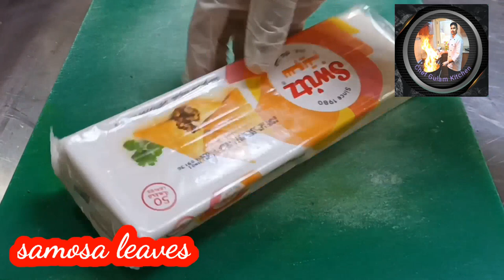cheese samosa recipe /Arabic cheese samosa recipe / Arabic samosa recipe /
cheese samosa recipe Arabic cheese samosa

recipe Arabic samosa recipe

ingredients.

200 gm cream cheese

100 gm mozzarella cheese

100 gm feta cheese

1 clove garlic chopped

little parsley chopped

pinch dry mint

samosa leaves